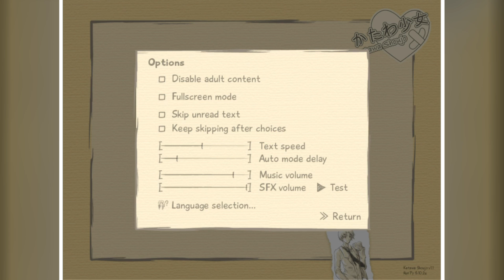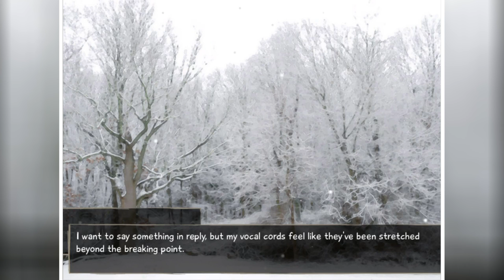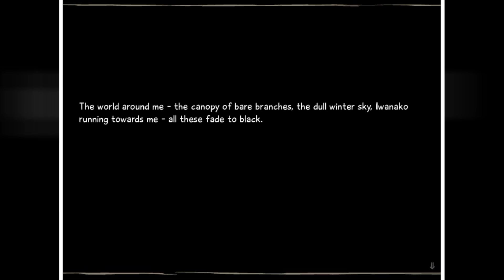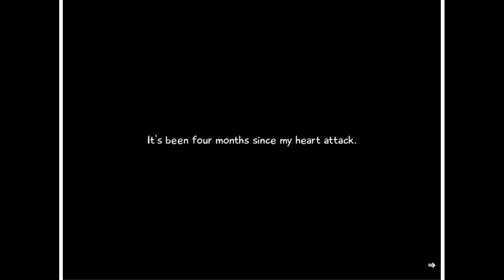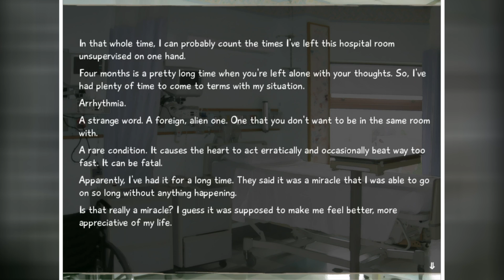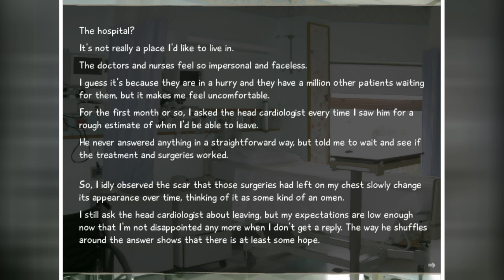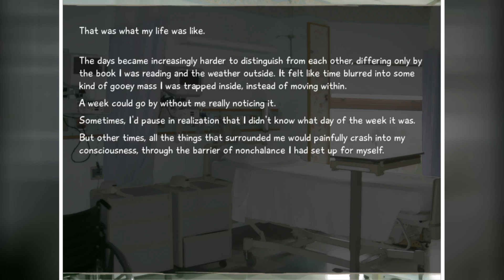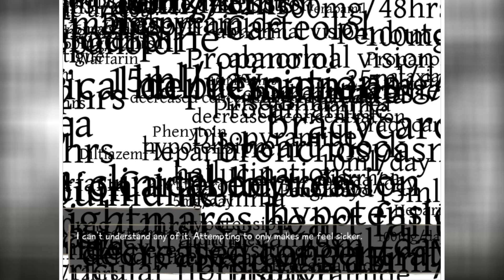Let's Play Katawa Shoujo - Part 1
A little bit of a different visual novel than we're used to on this channel - this one is much more serious, at least for me. So come along and enjoy the wild ride that is Katawa Shoujo. My route is picked and this LP is SEMI-BLIND because of that. I only did one route on my first run.